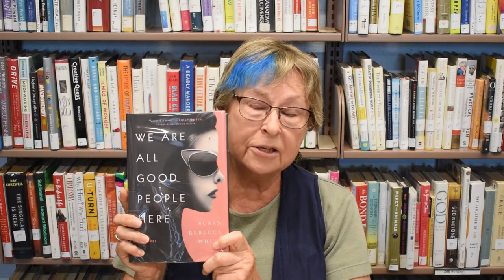GLADL Book Features - December 28th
Every Monday afternoon we will feature a few exciting books from our collection!

This week Elda Keaton explores three new Adult Historical Fiction books.

We Are All Good People Here
by Susan Rebecca White
Publication - New York : Atria Books, 2019

The Giver of Stars
by Jojo Moyes
Publication - New York, NY : Pamela Dorman Books/Viking, 2019

The Book Woman of Troublesome Creek
by Kim Michele Richardson
Publication - Naperville, Illinois : Sourcebooks Landmark, 2019